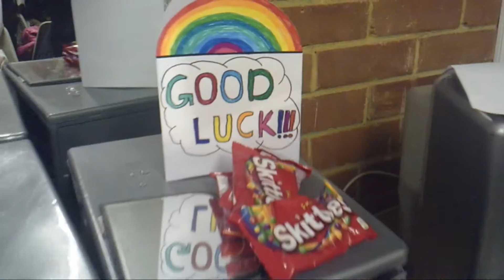When Can I See You Again (Frankenstein)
The Tarrant Valley Players Frankenstein Panto Behind the Scenes Music Video set to Owl Citys When Can I See You Again.
Video Copyright Ulead Studios.